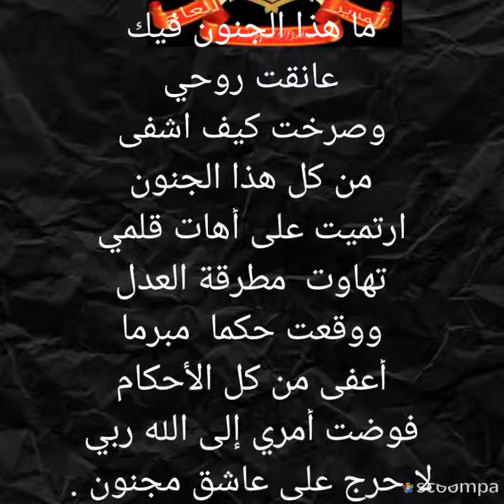خاطرة بقلم المبدعة جهينة الجندي